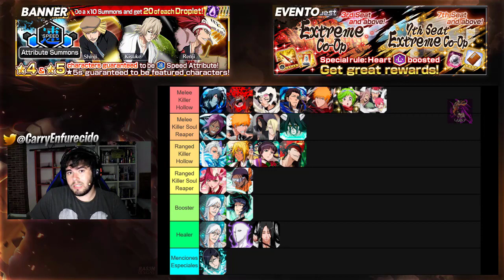TIER LIST: Extreme Co-Op Heart | Bleach Brave Souls Español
►ID JUEGOS

BLEACH Brave Souls – 50353269

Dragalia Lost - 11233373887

Seven Deadly Sins: Grand Cross - 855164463

►PC SETUP
-Procesador: AMD FX Series FX-6300 3.5Ghz 6X
-RAM: Kingston HyperX Savage 1600MHZ/8GB
-Fuente de alimentación: Corsair VS650
-Disipador CPU: Cooler Master Type TX3
-Placa Base: Gigabyte 970ADS3P